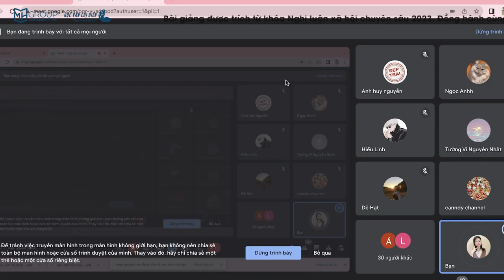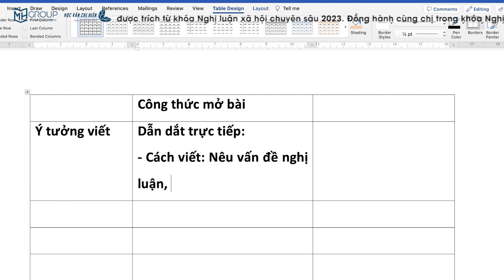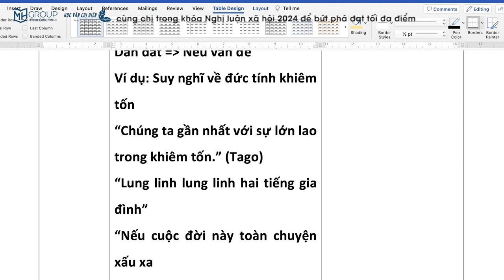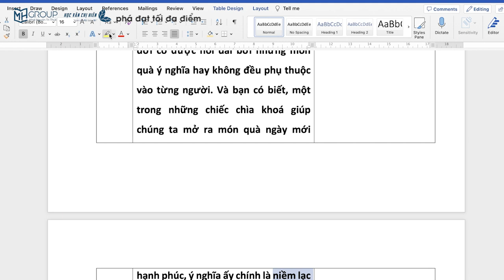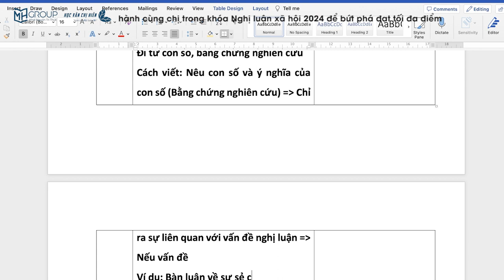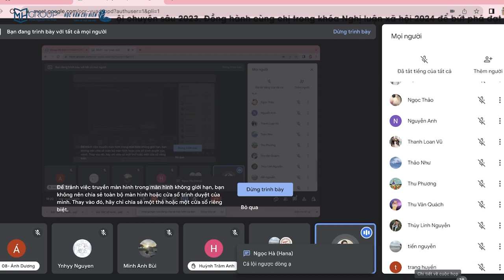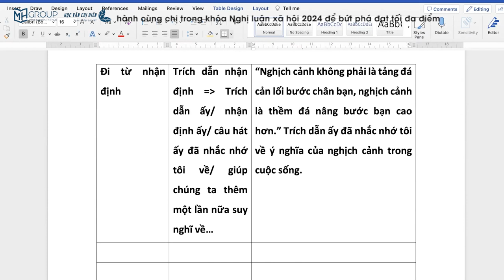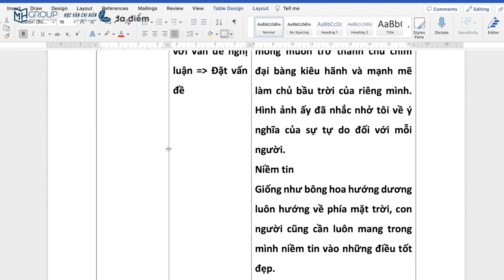HƯỚNG DẪN VIẾT MỞ ĐOẠN/MỞ BÀI NGHỊ LUẬN XÃ HỘI NHANH, MỚI LẠ, HẤP DẪN || HỌC VĂN CHỊ HIÊN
Bạn nào muốn đạt tối đa điểm phần NLXH thì đăng ký học cùng chị nha